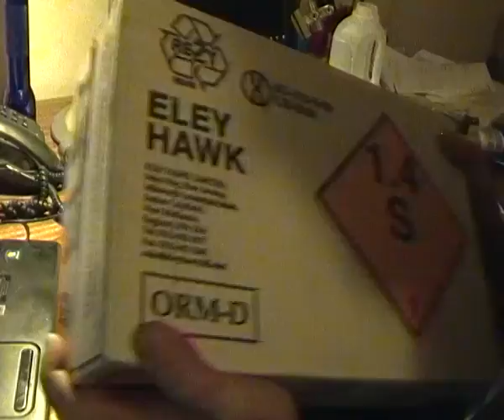Cartridges = Fun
Silly vid with my mate Yoda, you have no idea how many vids I have made and delete because of the horror that is my channel.